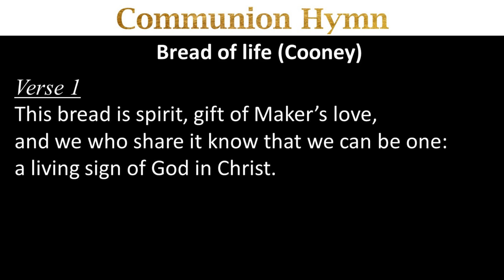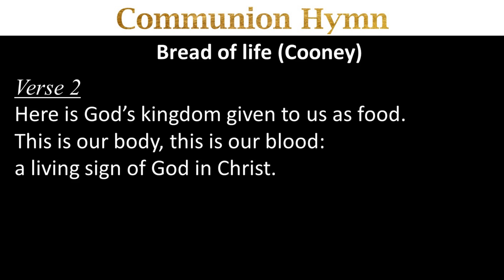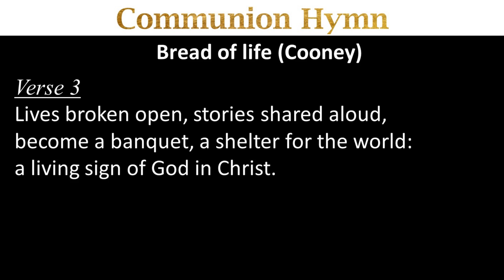Bread of Life (Cooney) - 2 June 2024